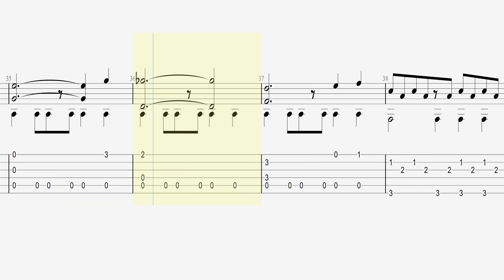Don't Be Afraid from Final Fantasy VIII - Solo guitar with sheets/tabs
I don't believe I ever uploaded this one to gametabs. If you were around back when I had my old site you might recognize this, but I reworked a few things here and there. If you've never seen it before it shouldn't be too tough aside from getting it up to tempo. Good luck, and happy strumming!